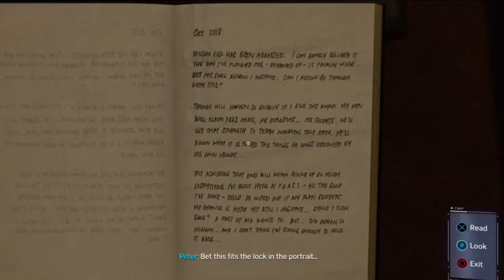Spiderman PS4 Dual Purpose (Iron Spider Suit) 1080p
Spiderman Meets Silver Sable